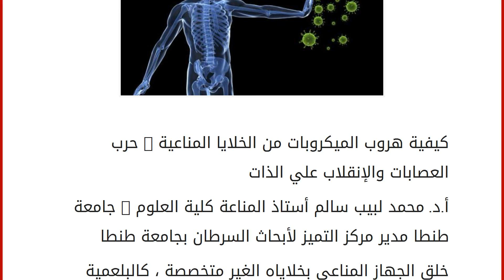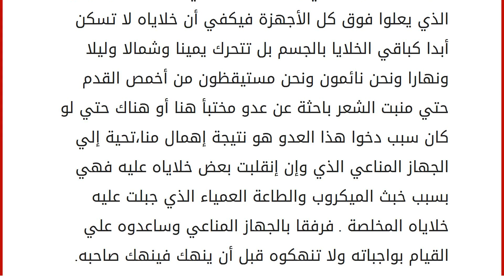كيفية هروب الميكروبات من الخلايا المناعية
كيفية هروب الميكروبات من الخلايا المناعية : حرب العصابات والإنقلاب علي الذات
أ.د. محمد لبيب سالم
أستاذ المناعة
كلية العلوم - جامعة طنطا
مدير مركز التميز لأبحاث السرطان بجامعة طنطا
خلق الجهاز المناعي بخلاياه الغير متخصصة ، كالبلعمية والشجيرية والقاتلة ، و خلاياه المتخصصة وهي المعروفة بإسم الخلايا الليمفاوية بأنواعها الثلاث المساعدة والقاتلة والمفرزة للأجسام المضادة المعروفة بالانتي بودي، لكي يهاجم الجسم الغريب ويتخلص منه بسرعة فائقة ويكون مناعة طوال الحياة تتذكر هذا الجسم وتتخلص منه فورا إذا فكر وقام بغزو الجسم مرة أخرى.
وتواصل وتتحدث هذه الخلايا سويا بآليتين إحداهما عن طريق التلامس كتفا بكتف من خلال الأغشية الخلوية التي تحيط بها وذلك عن طريق لغة دقيقة جدا كلغتنا تسمي لغة المستقبلات حيث تتلامس المستقبلات بين الخلايا بعضها ببعض فتؤثر ووتتأثر لتنشط الخلايا وتتكاثر وتفرز بروتينات مهمة جدا تسمس